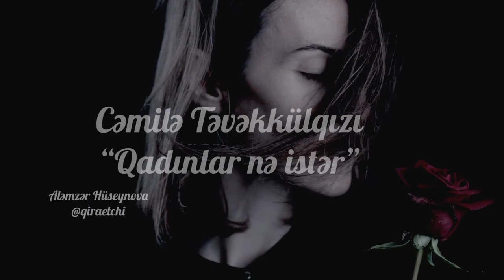Cəmilə Təvəkkülqızı “Qadınlar nə istər” (Aləmzər Hüseynova)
Cəmilə Təvəkkülqızı
Musiqi: Piano by VN